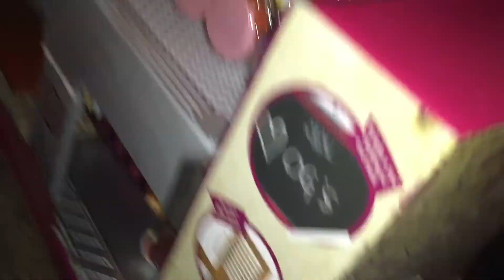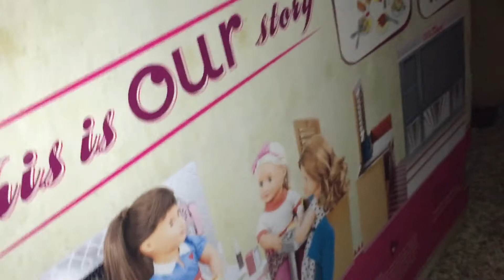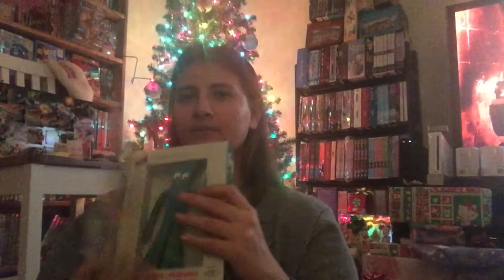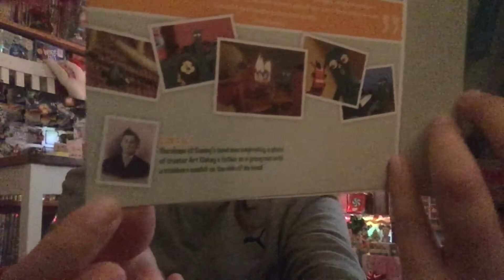Vlogmas Day 24 Christmas Eve! Opening Gifts, Bad Headache, Wrapping More Gifts, No Internet, & More!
Come celebrate Christmas eve with us today as we wrap and open gifts!  I also got a really bad headache today since I did not eat anything till like 3pm!

I love the filters that snapchat has all the time, I am constantly playing with the filters!